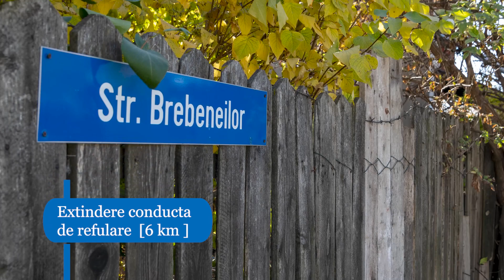POIM AIF Petrachioaia II - 10 2022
Proiectul Regional de dezvoltare a infrastructurii de apa si apa uzata din judetul Ilfov, in perioada 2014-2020
- Lucrari Petrachioaia